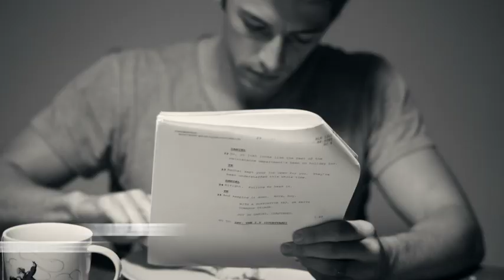Smoking Not Our Future 2012 Ad Ladi6, Casey Williams & Ido Drent.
Brand new Smoking Not Our Future Ad featuring Ladi6, Casey Williams & Ido Drent.